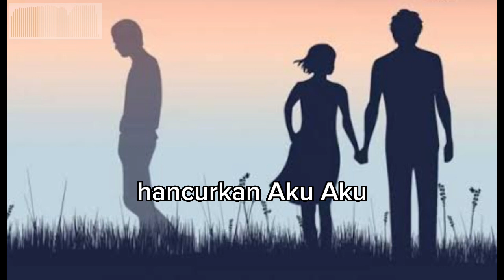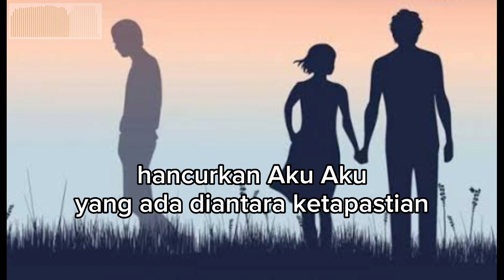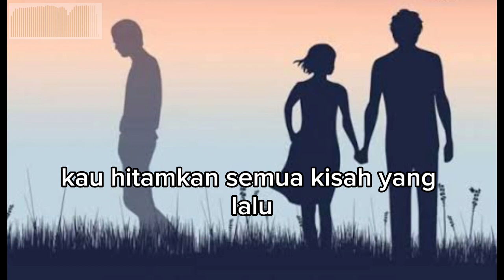TC Band Indie - Sahabat dan kekasihku (Official Music Video)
TC BAND adalah sebuah singkatan dari nama "THE CROWN" dan menggunakan nama belakang INDONESIA untuk membedakan banyak nya nama The Crown, domisili band indie kota Bandung.

Album : HARAPAN
Ciptaan : BAND THE CROWN INDONESIA
Artis : TC BAND

Lirik Sahabat dan Kekasihku

Teringat semua, sebuah kisah yang pernah ada
Saat kau dan dirinya buatku terluka

Dan saat itu, ku tak percaya yang terjadi
Melihat kau dan dia, di hadapanku

'hancurkan aku, aku
yang diantara ketapastian
Kau dan dirinya yang mengkhianati aku

"Sahabat ingatkah saat kau hancurkan aku
Kau pilih dia yang terindah dalam hidupku
Sahabat kau hitamkan semua kisah yang lalu